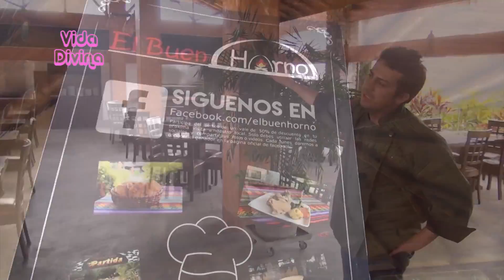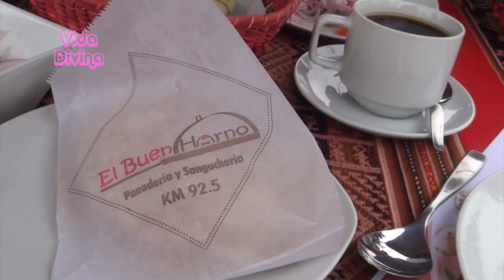El Buen Horno